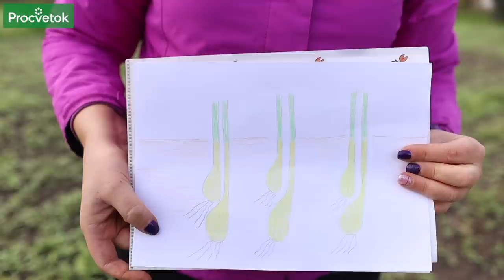САЖАЙТЕ ЧЕСНОК В ДВА ЯРУСА и получите больше урожая с одной грядки!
Вы пробовали посадить чеснок в два яруса? Рекомендуем! Данный способ позволяет получить в два раза больше урожая с одной грядки! И ничего сложного – готовите грядку под посадку, вносите удобрения, раскисляющие компоненты, а затем высаживаете ДВА зубчика чеснока в одну лунку, только на разную глубину. Не сомневайтесь, растения не будут мешать друг другу, а дружно взойдут весной и сформируют полноценные луковицы! О нюансах двухъярусной посадки чеснока под зиму таким необычным способом рассказывает Анна Пашкевич, научный сотрудник РУП «Институт овощеводства». Вы узнаете, какие плюсы ожидают зубчики чеснока на каждом из ярусов, почему нежелательно затягивать с посадкой, при каких условиях посаженный чеснок хорошо перезимует, и многое другое. Итак, сажайте чеснок в два яруса и получите больше урожая с одной грядки! И не забывайте подписываться на канал Procvetok!

00:00 Вступление
00:16 Как подготовить грядку под посадку чеснока – что добавить под перекопку
00:40 Почему грядку под чеснок необходимо выровнять
00:54 Как подготовить лунки под чеснок среди сидератов и мульчи
01:10 Двухъярусная посадка чеснока – особенности способа
01:38 Схема посадки чеснока двухъярусным способом
01:49 Достоинства двухъярусной посадки чеснока
02:24 Плюсы для чеснока в нижнем ярусе – быстрее укореняются
02:47 Плюсы для чеснока в верхнем ярусе – прогревание солнцем весной
03:05 Оптимальные сроки посадки чеснока – лучше не затягивать
03:26 Почему нежелательна поздняя посадка чеснока
03:56 Хорошо укоренившиеся зубчики чеснока лучше зимуют
04:28 Заключение